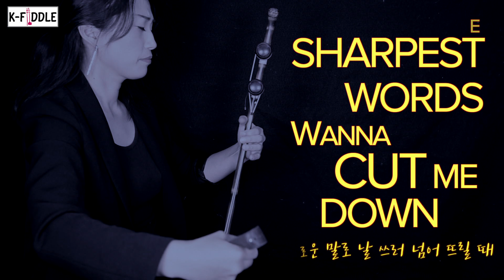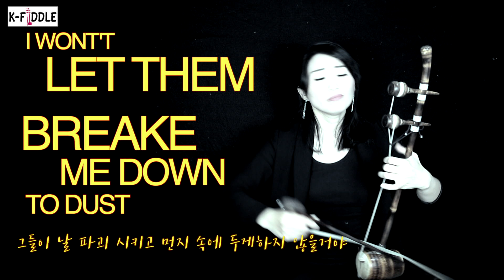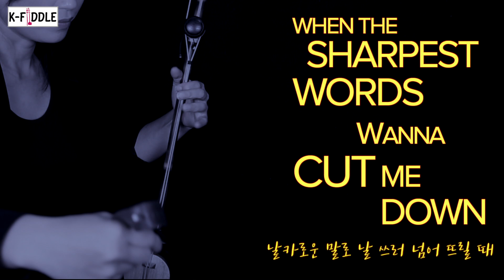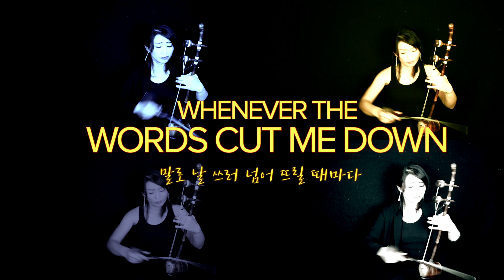This Is Me I The Greatest Showman (Kfiddle해금COVER)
🎶 K-Fiddle means the Korean fiddle, called “Heageum”. The Haegeum is a traditional Korean 2-string instrument. Sosun Suh is a haegeum performer in Canada.